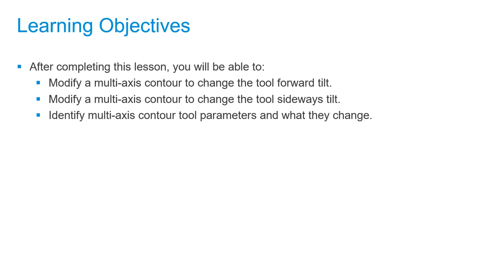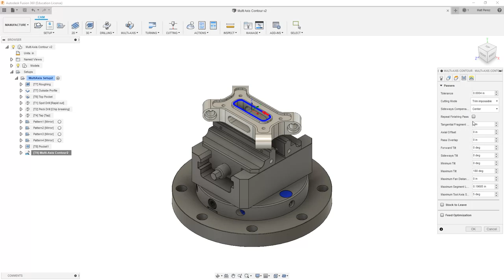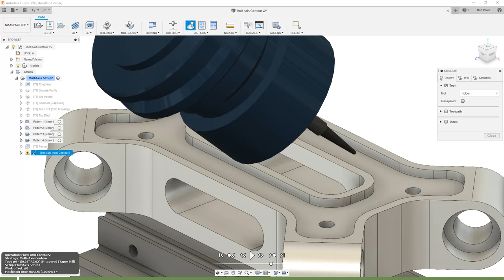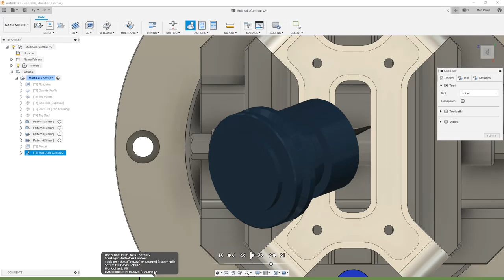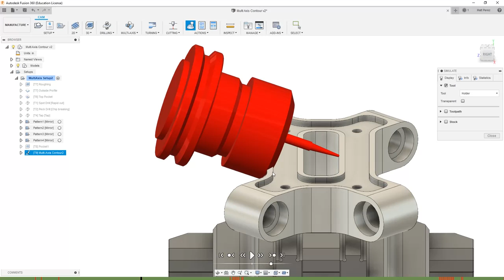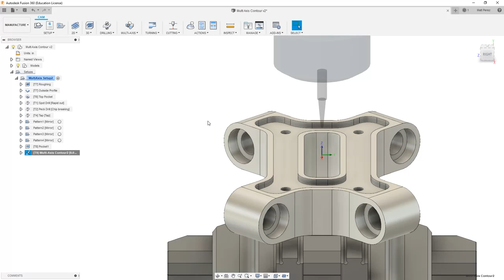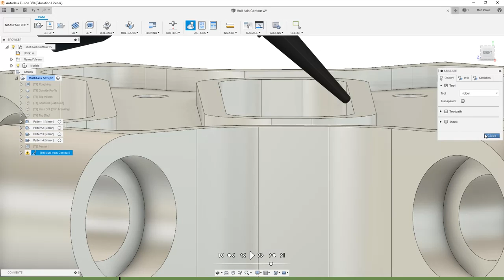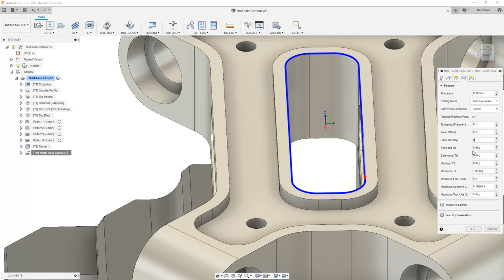Multi Axis CNC Toolpath Lesson 4.2 - Controlling the lead or lag of the tool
After this lesson, you'll be able to:

Modify a multi-axis contour to change the tool forward tilt.
Modify a multi-axis contour to change the tool sideways tilt.
Identify multi-axis contour tool parameters and what they change

Computer Numerical Controlled machines, or CNC for short, can have a nearly endless number of options. Most machines today control tool motion in 3-axes, X, Y and Z, but can be upgraded to include a 4th or 5th axis as well, A and B. Additionally, there are many machines on the market that are already 5-axis capable. The good news is that Autodesk® Fusion 360™ has you covered if you need to control multi-axis positioning or simultaneous motion in all 5 axes at once.

After this course, you'll be able to:

Recognize multi-axis geometry.
Identify 3+2 vs. Simultaneous machining.
Practice the application of multi-axis toolpaths.